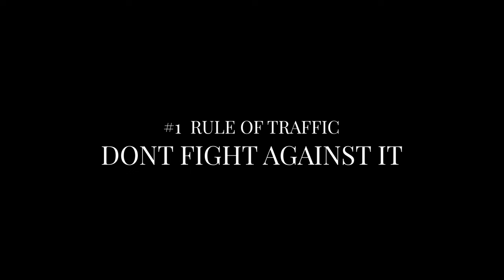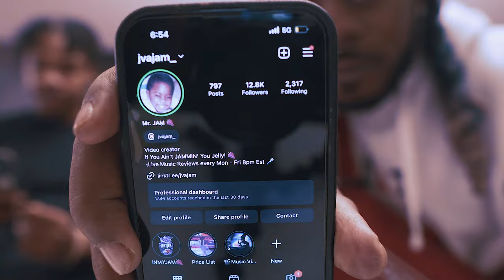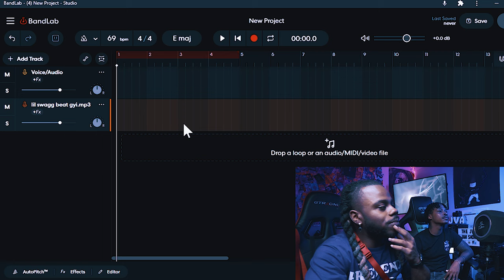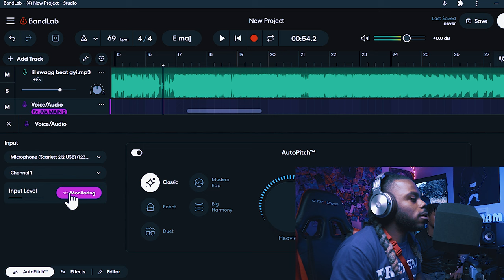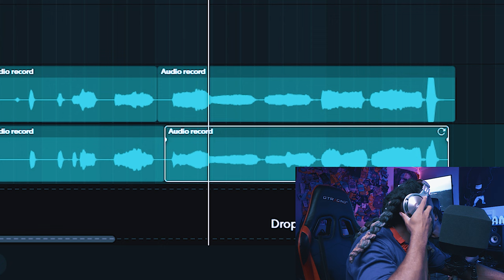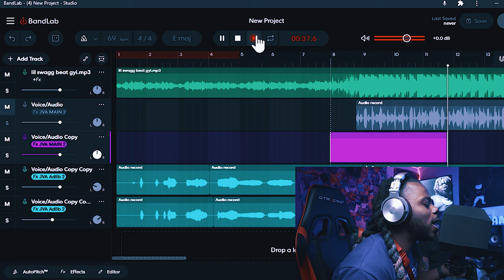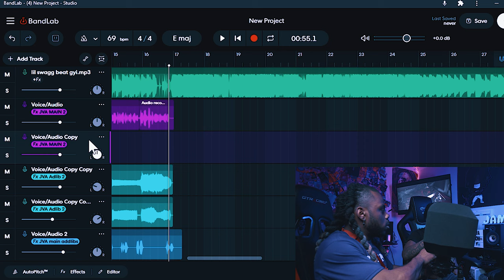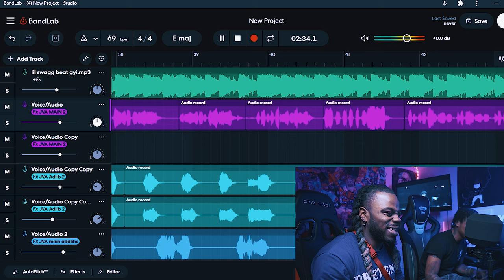I Made A HIT Song on BANDLAB | Bandlab Vlog 1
If you aint jammin you jelly!